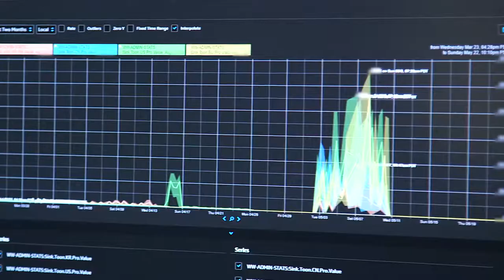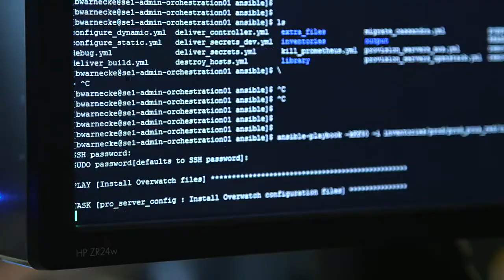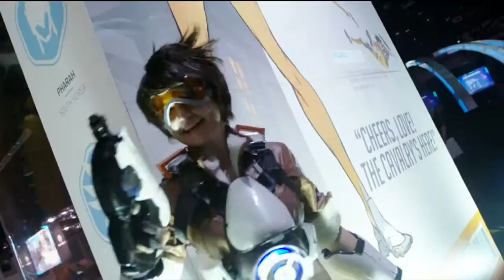Overwatch — годовщина Overwatch: 1 год (русские субтитры)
Создатели Overwatch приглашают припомнить лучшие моменты первого года: чем он запомнился игрокам и разработчикам. Праздничные ивенты по этому поводу начнутся 23 мая

Overwatch
Жанр: Онлайн-Экшен
Платформа: PC (Windows), PlayStation 4, Xbox One
Издатель / Разработчик: Blizzard Entertainment
Дата выхода: 24 мая 2016